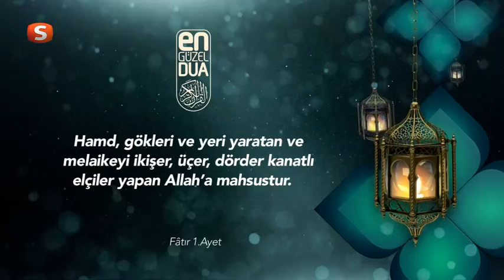Ramazan 2015 | Fatir 1 | En Güzel Dua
Yusuf Ziya Özkan’ın Seslendirmesiyle En Güzel Dualar Samanyolu Tv ve Küre Tv’de…

Fatir Suresi | En Güzel Dua